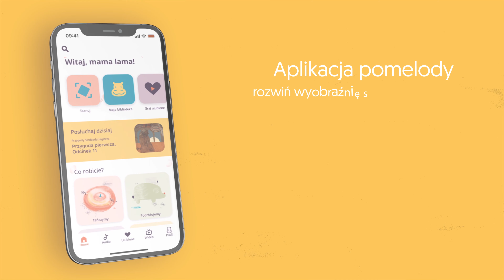Jestem głupia czy tylko karmię? | ODC. 35 | mama lama